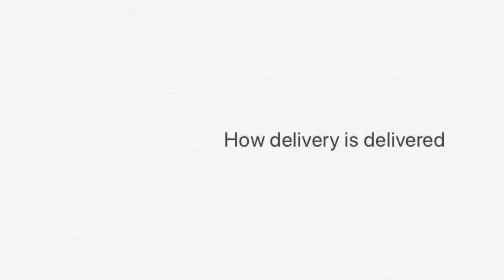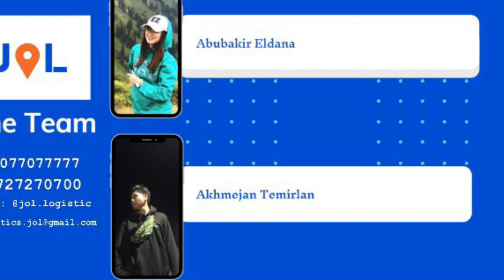Jol Eldana Temirlan